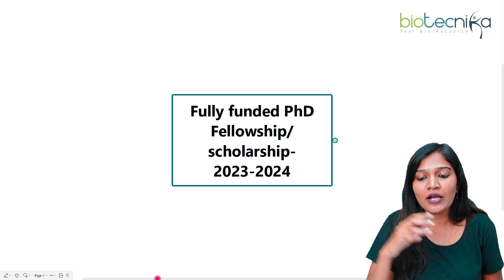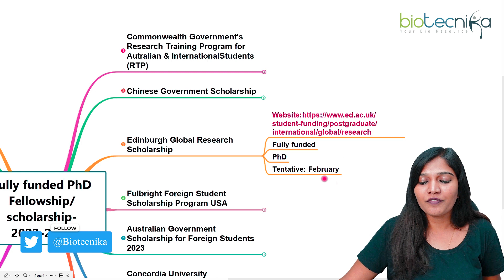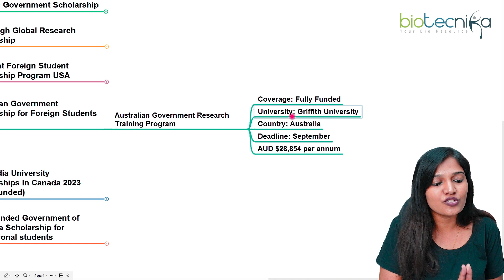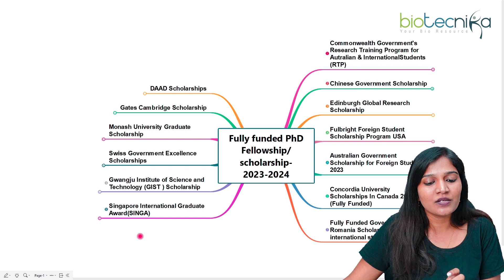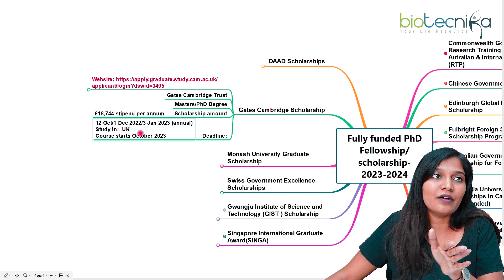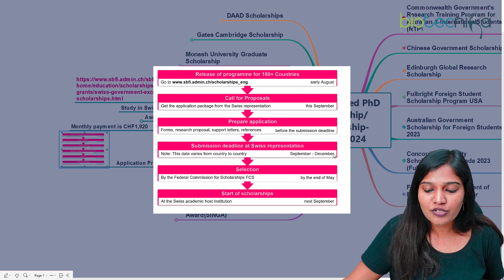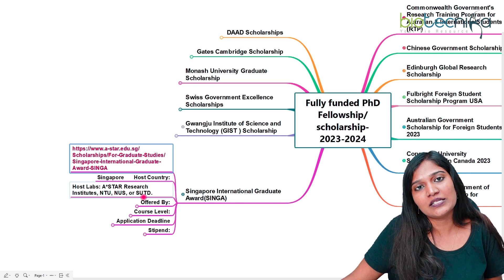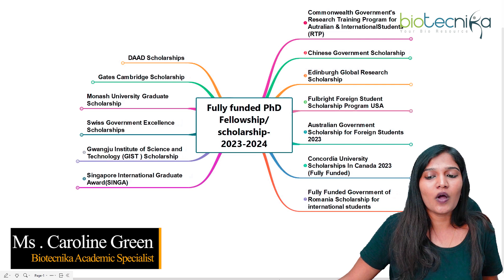Calender For Upcoming Fully Funded PhD Scholarships / Fellowships 2023-24 - Complete List With Dates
Pursuing a PhD can be an expensive and time-consuming endeavor, but fortunately, there are numerous scholarships and fellowships available to help fund your education. In this video, we'll be providing a complete list of fully funded PhD scholarships and fellowships for the academic year 2023-24, including the application dates and deadlines, so you can plan your application accordingly. Whether you're just starting your PhD journey or are in the final stages of your degree, this video is a must-watch for anyone looking to fund their education and make their dreams of a PhD a reality.